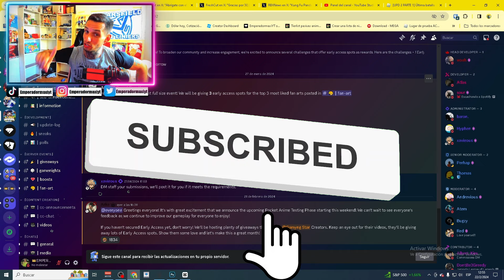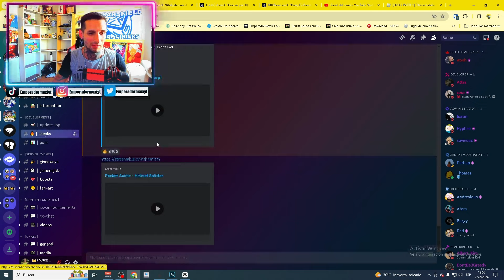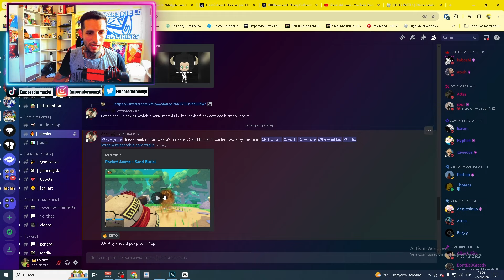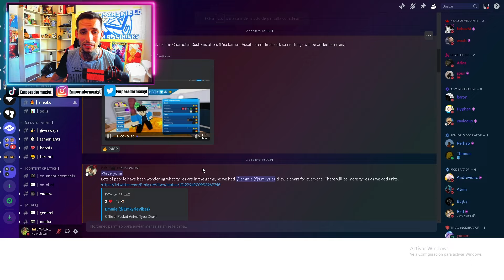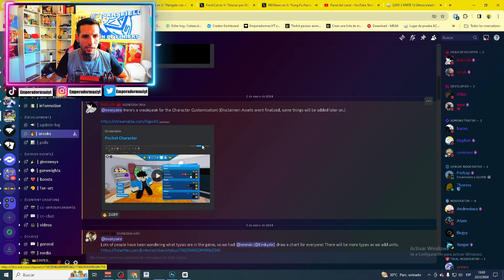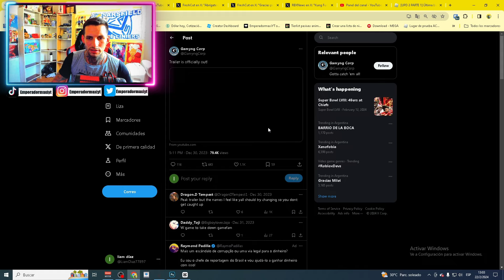🚨SE VIENE ANIME POCKET A ROBLOX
Buenas amigos, se viene anime pocket a roblox

🔴 ROBLOX 🔴